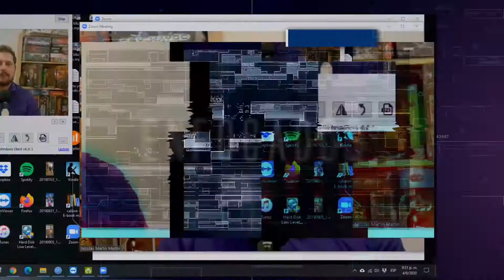Enfocados - Programa21 (Presentación)